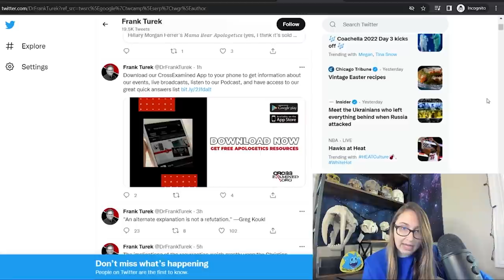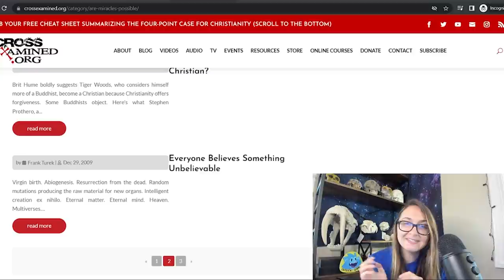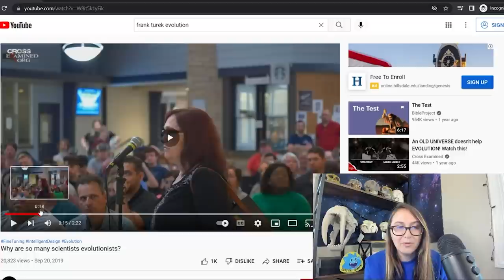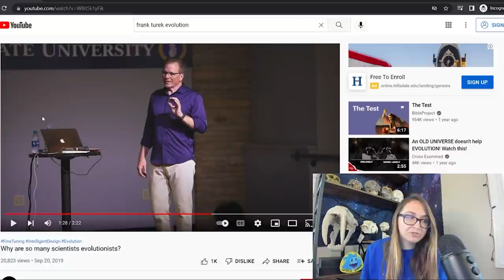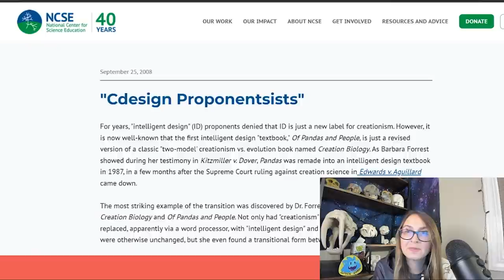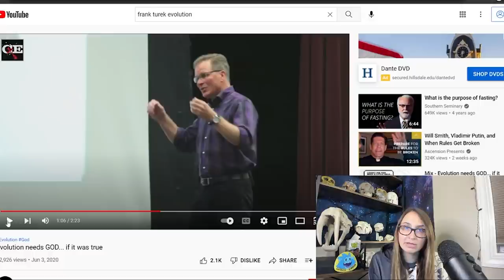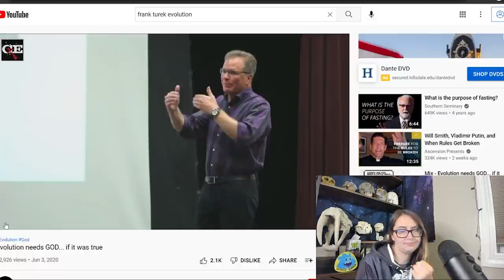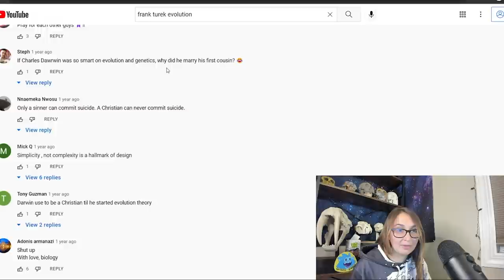Dunking on Frank Turek for Filler Content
He's not worth non-filler content honestly.